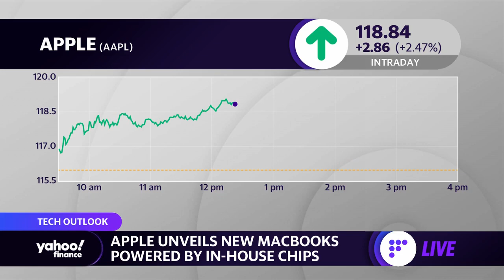Former Apple CEO discusses new M1 chip, Mac Books and company outlook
Yahoo Finance's Aikiko Fujita speaks with Former Apple CEO John Sculley about Apple's new M1 chip, iPhone 12 launch, and new Mac Books.